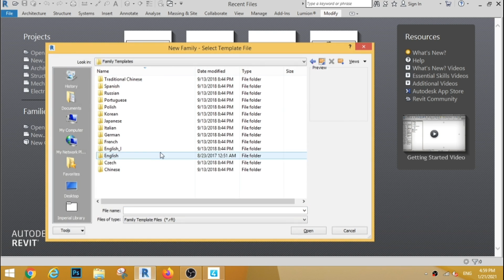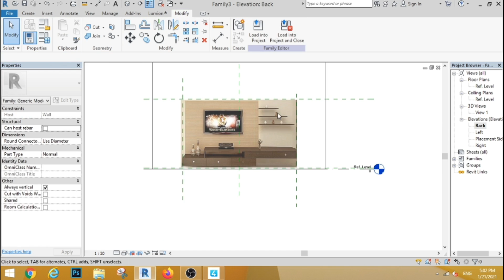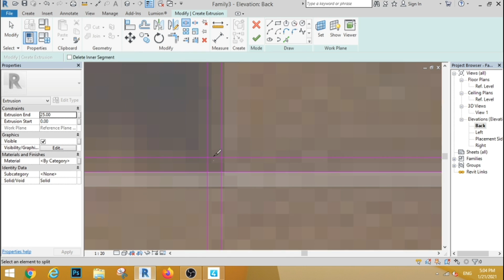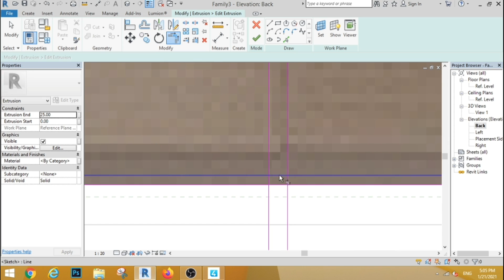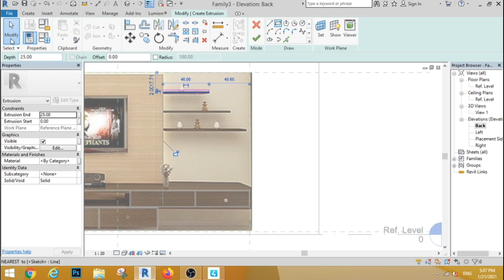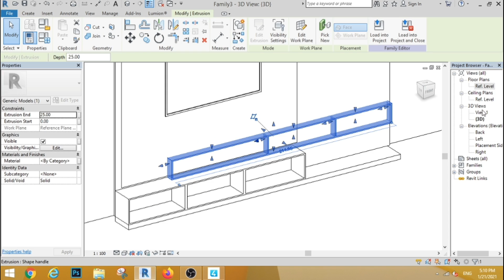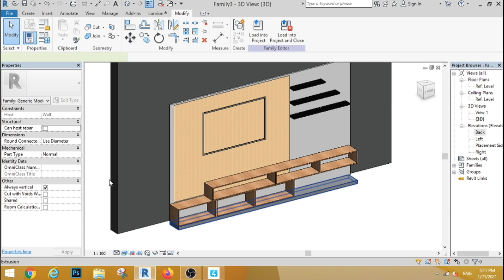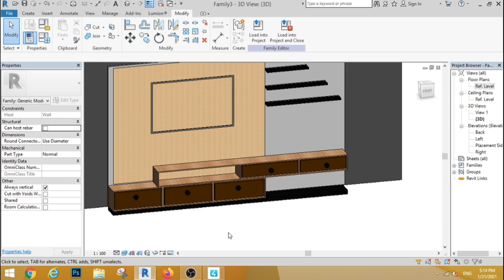How to create TV shelves in revit. TV shelves-11.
Elevation design, elevation in revit,revit tutorial, revit tutorial stairs,revit tutorial tamil, revit tutorial baluster,revit tutorials for beginners 2020,revit architecture tutorial .